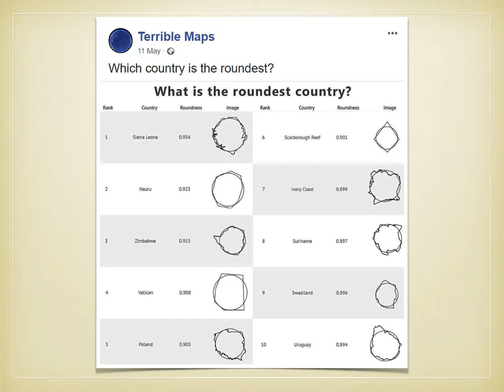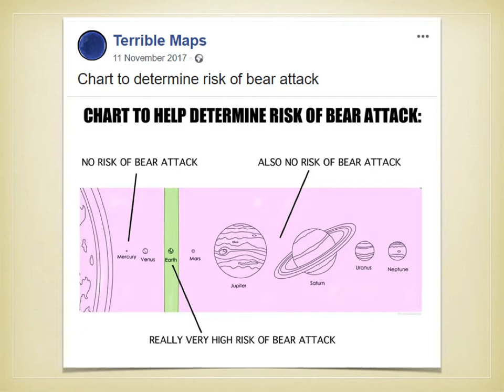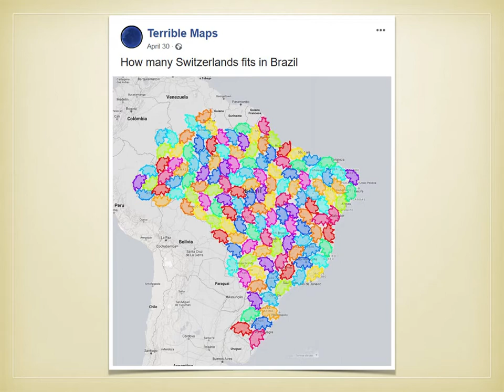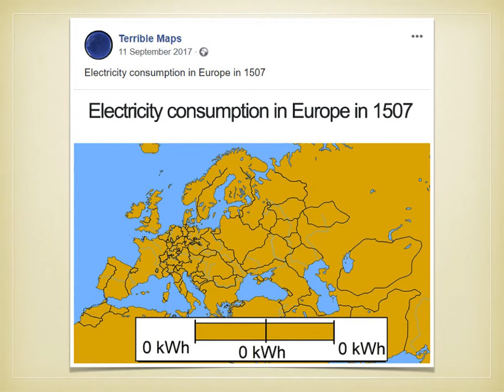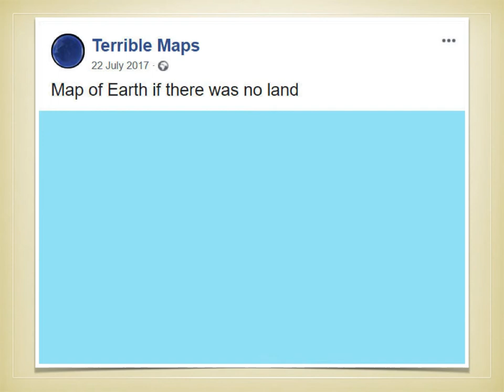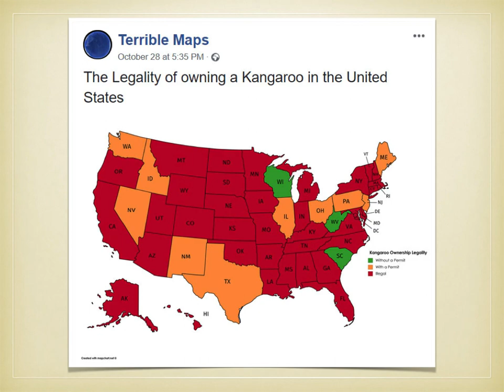TOK Class 9- Doing TOK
Let's do some TOK: Maps and Models

Korzybski- the Map is Not the Territory
You Are Here
Let's Go to the Mall
Terrible Maps
Bonus- Bears of Antarctica!